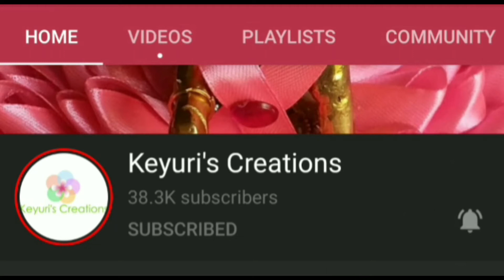319. DIY Father's Day Card | Father's Day Gift Idea | Handmade Greeting Card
father's day drawings
father's day kab aata hai
father's day origami
father's day card ideas
fathers day gift idea easy
fathers day gift
gift for daddy
photo frame making
fathers day photo frame gift
fathers day gift ideas photo frame
Amazing DIY Father's Day Gift
fathers day gift 2020